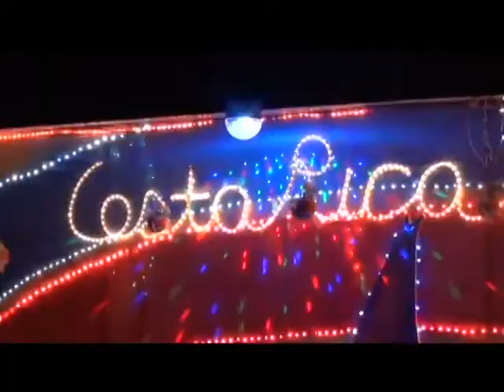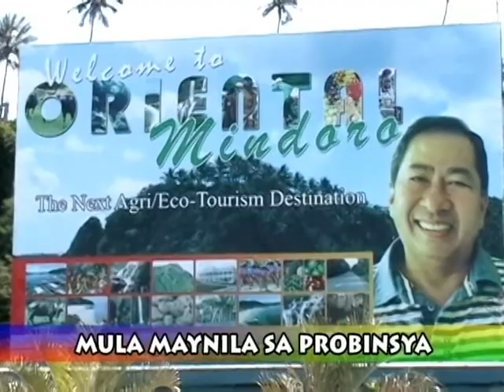PASKO NA SA MINDORO